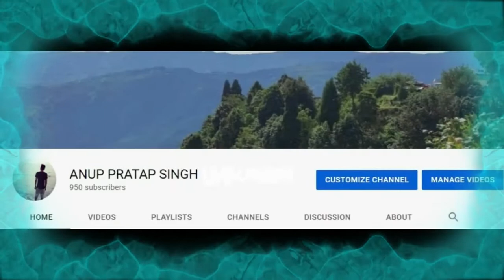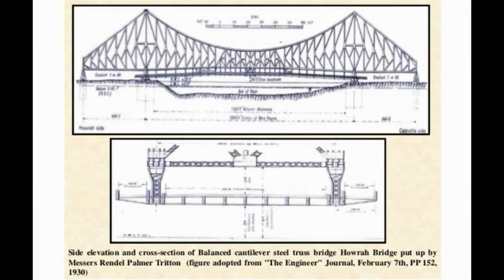Howrah Bridge History | Amazing fact | 6 Rank over World | West Bengal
Howrah Bridge is a balanced cantilever bridge over the Hooghly River in West Bengal, India. Commissioned in 1943
The bridge was originally named the New Howrah Bridge, because it replaced a pontoon bridge at the same location linking the two cities of Howrah and Kolkata (Calcutta).
On 14 June 1965 it was renamed Rabindra Setu after the great Bengali poet Rabindranath Tagore, who was the first Indian and Asian Nobel laureate.
It is still popularly known as the Howrah Bridge.

The bridge is one of four on the Hooghly River and is a famous symbol of Kolkata and West Bengal. The other bridges are the Vidyasagar Setu (popularly called the Second Hooghly Bridge), the Vivekananda Setu and the newly built Nivedita Setu. It weathers the storms of the Bay of Bengal region, carrying a daily traffic of approximately 100,000 vehicles and possibly more than 150,000 pedestrians, easily making it the busiest cantilever bridge in the world.
 The third-longest cantilever bridge at the time of its construction,[13] the Howrah Bridge is currently the sixth-longest bridge of its type in the world.